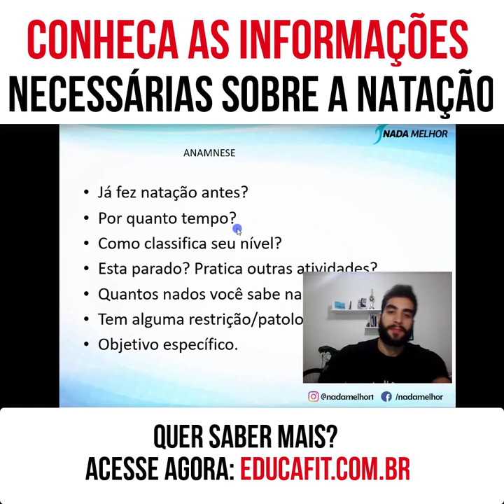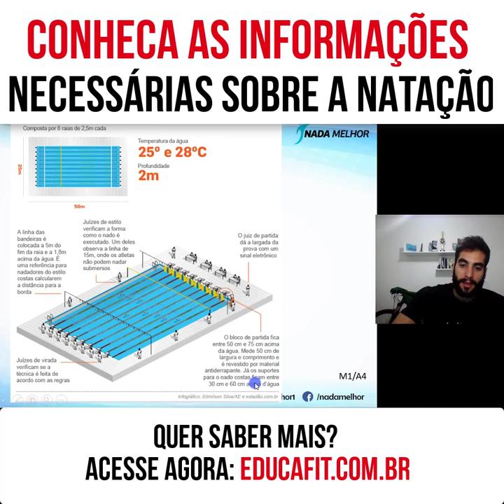Se você curte Natação, precisa assistir isso.